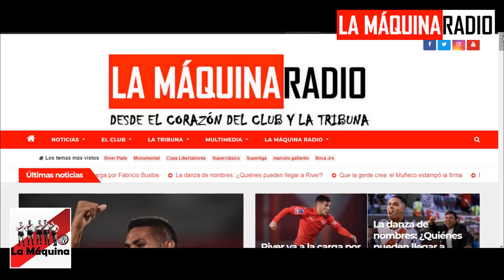DANZA DE NOMBRES: LOS POSIBLES REFUERZOS DE RIVER PLATE PARA EL 2022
En este informe te contamos cuáles son los nombres que están en la órbita de River Plate y los posibles refuerzos para conformar el plantel del 2022.

Emanuel Mammana
Fabricio Bustos
Emiliano Rigoni
Milton Valenzuela
Ezequiel Bullaude
Tomás Pochettino